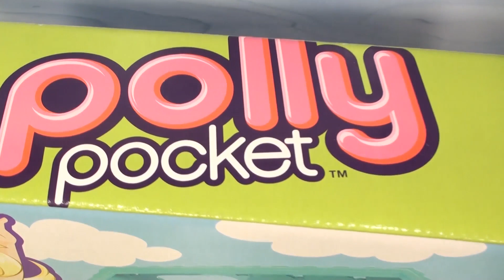Polly Pocket Tatil Evi - EvcilikTV Oyuncaklar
Polly Pocket'ın, çocukların en sevdiği oyuncaklarından birisi olan tatil evi oyuncağının paketini açıyoruz ve içinden çıkan parçalarla evi dekore ediyoruz.  Polly Pocket'ın bu tatil evinde harika yeni evcilik oyunları oynayacağız.

Google Play üzerinden Evcilik TV Android uygulamasını ücretsiz olarak Android cihazına indirebilir ve bu uygulama ile tek tuşla bütün Evcilik TV videolarına erişebilirsin. Google Play Evcilik TV - Android uygulaması için tıkla